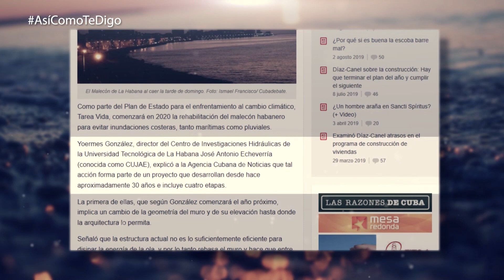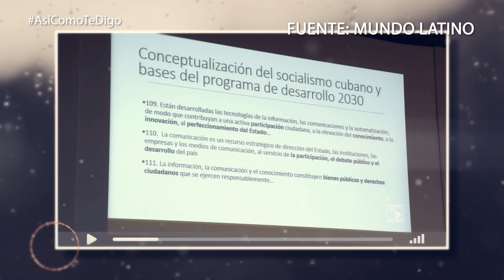¿Por qué aumentarán la altura del Malecón habanero?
En 2020 está previsto que comience la rehabilitación del Malecón habanero como parte de la Tarea Vida o sea, el Plan del Estado para el enfrentamiento al CambioClimático. ¿Cuáles son los detalles de este proyecto? ¿Cómo podemos ser más resilientes en Cuba?

Te contamos, AsíComoTeDigo.